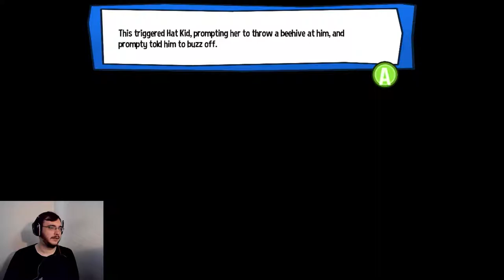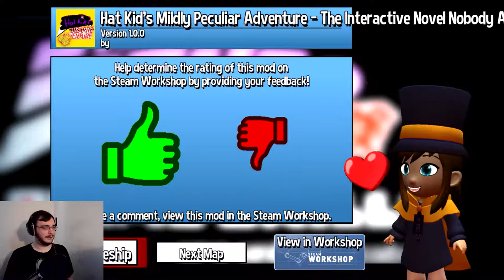JoJo's Bizarre T-Posing Class | A Hat in Time: Custom Levels #65